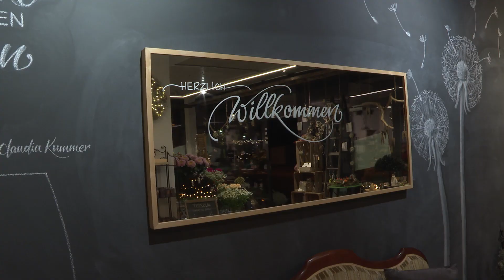immer grün kreativ GmbH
Geniessen Sie im Laden & Atelier einen Augenblick des Glücks und teilen Sie die Leidenschaft für Blumen, Dekorationen, Accessoires und Kreativität.
regiotvplus 19-KW-45